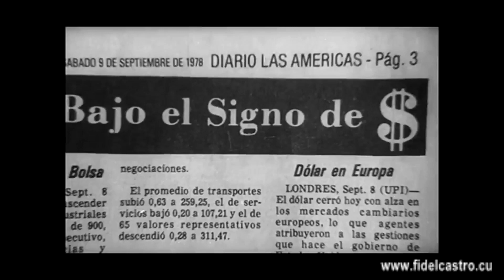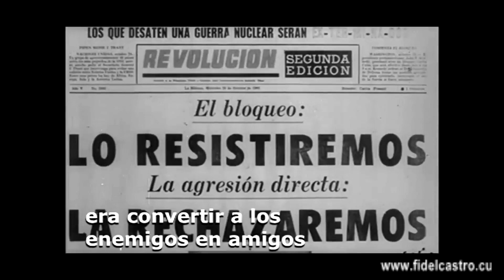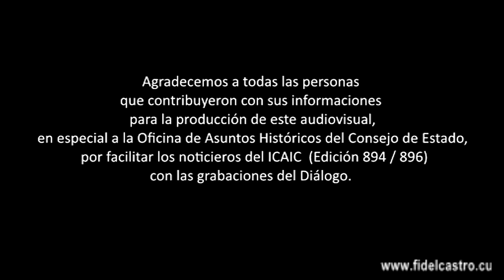Primer diálogo del gobierno cubano con la comunidad cubana en el exterior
Video sobre el primer diálogo del gobierno cubano con la comunidad cubana en el exterior.